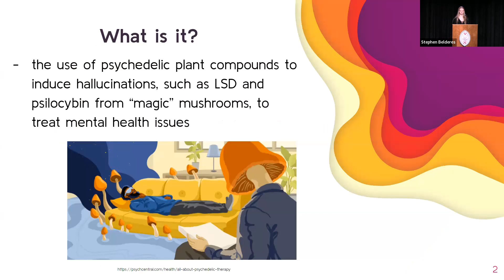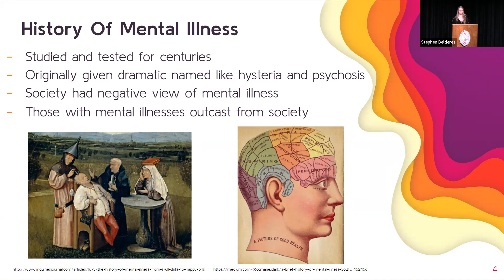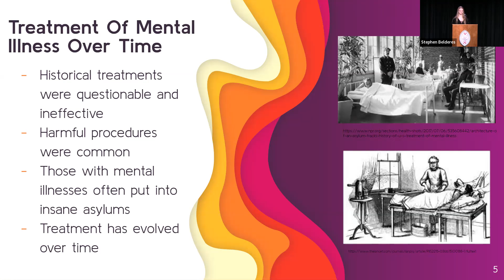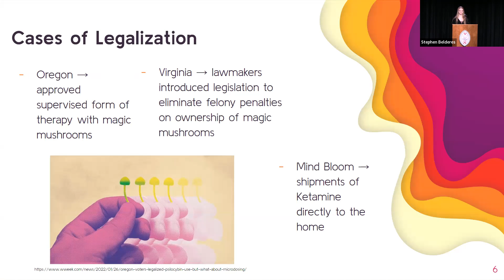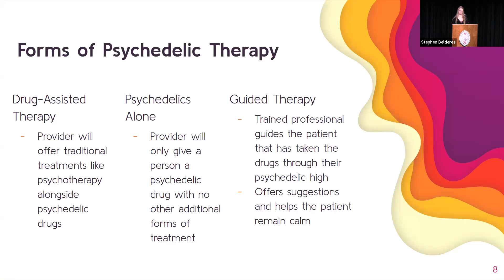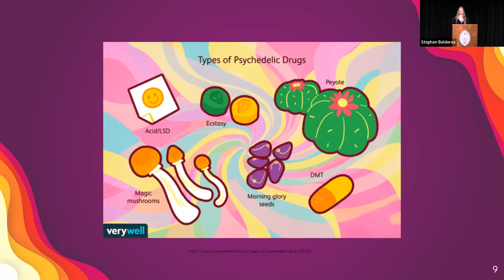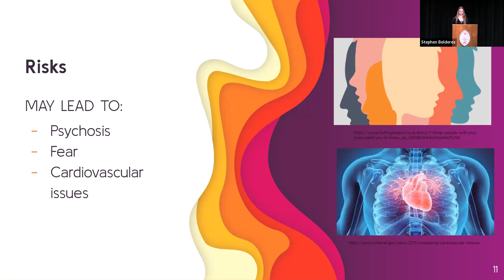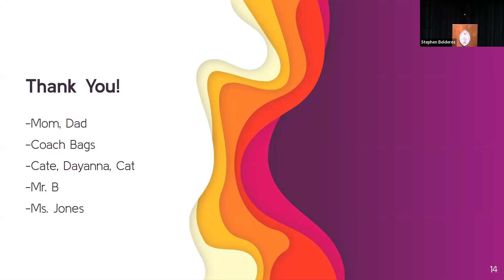DeHart Presentation: Reagan Karlen '22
Psychedelic Therapy